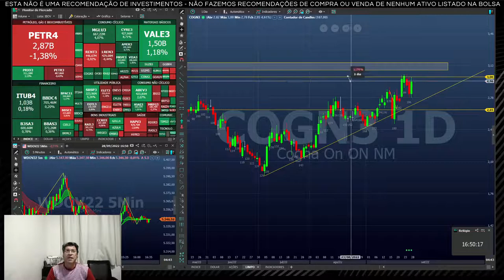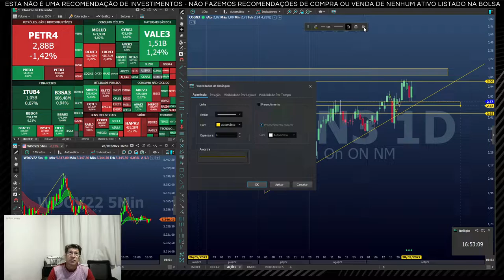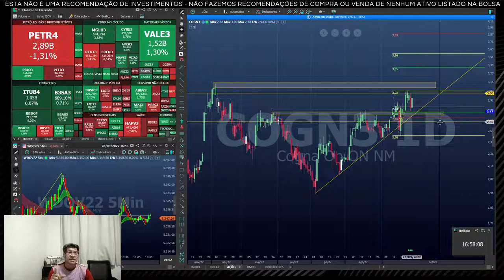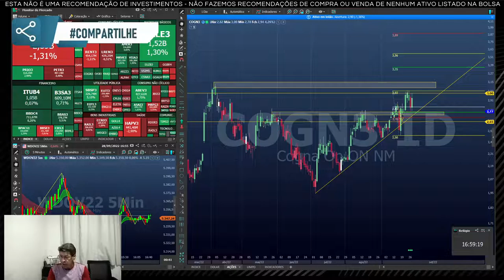COGN3 ANALISE HOJE - COGNA HOJE - COGNA PREÇO ALVO - COGN3 FÓRUM - COGNA RESULTADOS - COGNA 2022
Sejam bem vindo ao canal FOCO INVESTIMENTOS
Videos todo os dias de analises de AÇÕES FUTUROS ETC

ATENÇÃO:
 Não sou analista de valores mobiliários, não passamos recomendações sobre compra ou venda de ativos. As opiniões nos vídeos refletem exclusivamente minha opinião pessoal sobre os ativos. O canal e o seus vídeos tem fins puramente educacional. Além disso, operar no mercado financeiro envolve riscos, e rentabilidade passada não é garantia. Somente pessoas experientes devem fazer operações no mercado financeiro.

cogn3
cogn3 dividendos
cogn3 fórum
cogn3 vale a pena
analise cogn3
cogn3 hoje
cogna hoje
cogn3 analise
cogna resultados
cogna vale a pena
cogna analise
cogna bovespa
cogn3 dividendos 2021
cogna fundamentus
cogn3 paga dividendos
cogna dividendos
cogn3 comprar ou vender
dividendos cogn3
preço cogn3
cogna bolsa de valores
bovespa cogn3
cogn3 empresa
dividendos cogn3 2021
cogn3 paga dividendos 2021
cogna guiainvest
cogn3 uol
cogn3 bovespa
cogn3 infomoney
guia invest cogn3
dividendos cogna
cogna infomoney
dividendos cogna 2021
analise cogna
cogn3 vale a pena 2021
cogna 2021
cogn3 preço justo
resultados cogna 2021
empresa cogn3
cogn3 comentários
bolsa de valores cogn3
cogn3 analise fundamentalista
cogn3 histórico
cogna dividendos 2021
cogn3 na bolsa
cogn3 setor
dividendos cogn3 2020
quando a cogn3 paga dividendos
cogn3 guia invest
bolsa de valores cogna
cogn3 vale a pena investir
cogn3 dividendos 2020
infomoney cogn3
vale a pena comprar cogn3
cogna analise fundamentalista
cogn3 bolsa
cogn3 proventos
cogna vale a pena investir
cogna comprar ou vender
preço justo cogn3
cogn3 vai falir
cogn3 finanças
cogn3 paga dividendos 2020
cogn3 comparar
cogn3 lucro
vale a pena investir na cogna
cogn3 perspectiva
cogn3 qual empresa
cogna suno
dividendos cogna 2020
comprar cogn3
analise fundamentalista cogn3
cogna educação recuperação judicial
cogn3 comprar
cogn3 análise técnica
cogn3 recomendações
suno cogna
investir na cogna
cogn3 é qual empresa
cogn3 vale a pena comprar
analise cogn3 hoje
cogn3 derretendo
analise fundamentalista cogna
analise da cogn3
cogn3 ou yduq3
cogna investimento
sobre cogn3
vale a pena investir na cogn3
cogna dividendos 2020
cogn3 investir
cogn3 carteira recomendada
cogna bolsa valores
cognaações
cognaon
cotacaocogna
açõescogna cogna resultados acoes cogna 3 cogna 2022 cogna educacional cogna educação ação